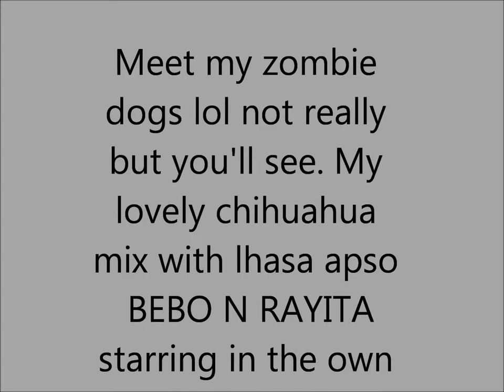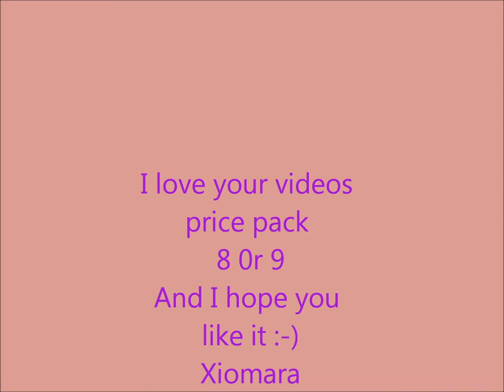bebo n rayita zombie dogs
My dogs looking like zombie dogs. I love the seriously the camera just make them look kind of creepy but in real life they are funny and very lovin.

MY FURRY FIREND TAG so you can know more about them.

1)WHAT IS YOUR PETS NAME?
I have two a boy BEBO and a girl RAYITA.
2)WHAT KIND OF PET IS IT AND WHAT BREED?
They are dogs a mixture between chihuahua and lhasa apso.
3)HOW LONG HAVE YOU HAD YOUR PET FRIEND?
Bebo since I was 18 and rayita since I was 19 so 8 and 7 yrs.
4)HOW DID YOU GET YOUR PET?
They are boys my other dog that past away kids. So I had their mommy and she past away after having a eclampsia attact.
5)HOW OLD IS YOUR DOG?
If you do the 7 yrs method Bebo is 8 wich means he is 56 and Rayita is 7 so she is 49 , but some had said that is more complex than that so since they are small dogs they say to mutiply their age by 4 so if you do that method they are bebo: 32 rayita 28.
6)WHAT ARE QUIRKY THINGS ABOUT YOUR PETS PERSONALITY?
Bebo seriously think he is a human sleeps on his back caught him before earting from a chair on the table and if a door is a little open he opens it with his paw. rayita make weird noises when you pick her up and she is all over the place.
7)WHAT DOES YOUR RELATIONSHIP WITH YOUR PET MEAN TO YOU?
They are like my kids I love them with all my heart they are part of my family.
8)WHAT ARE SOME OF YOUR PAST TIME WITH YOUR PET?
Walking with them n just being with them there is always something crazy that they are ready to do.
9)WHAT ARE NICKNAMES THAT YOU CALL YOUR PET?
Bebo bebote mr bebo gordo because he slightly bigger and fat. Rayita  puty osita because she is fluffy just like a teddy bear and mis ninos that is spanish for my kids.